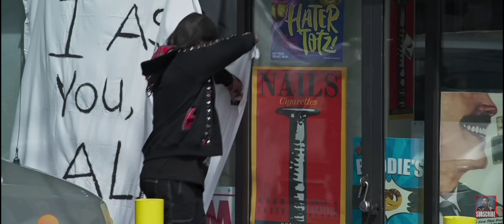CLERKS III HOLY CRAP THEY'RE BACK !!! HONEST CHIC REVIEW 😁 that's how we do it in the 90s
clerks III holy crap they're back we're so excited Honest Chic REVIEW of clerks 3 coming this fall!!